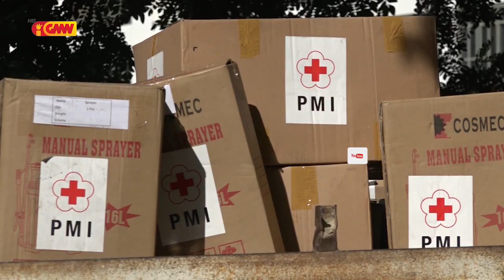Cruz Vermella Indonezia Apoiu Ekipamentus Prevensaun COVID-19 ba CV-TL